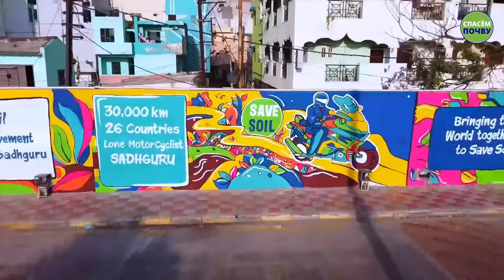Песня Почвы | Спасём Почву | Осознанная Планета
🎶 Музыка – это универсальный язык. Пришло время использовать его, чтобы весь мир заговорил о Спасении Почвы, нашего истинного тела.
Пойте, делитесь и танцуйте под «Песню почвы».